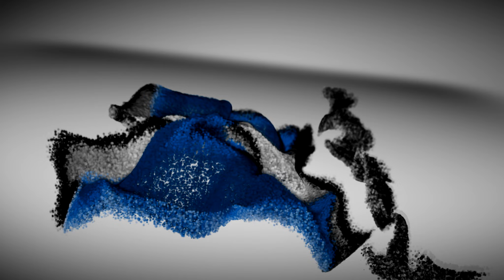[LP] Prototype - Ep 10 - Alex est de retour, et en très grande forme!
Aujourd'hui, Alex a décidé de se bouger les fesses et de reprendre du poil de la bête, et ça n'est pas pour nous déplaire. Mais cette énergie sera bien utile pour le garder en vie ;).